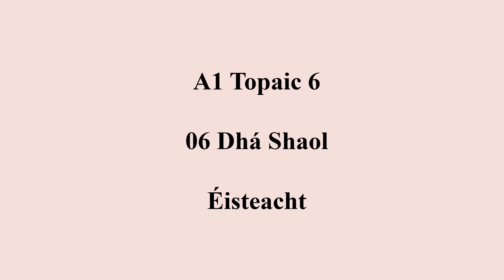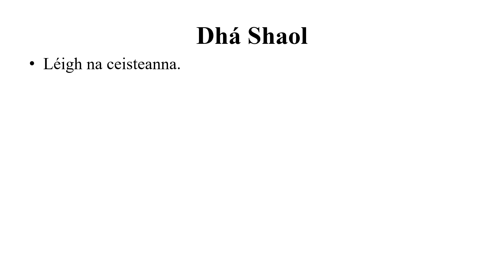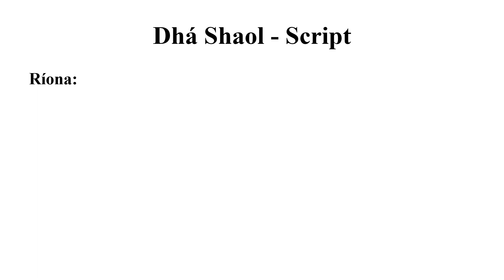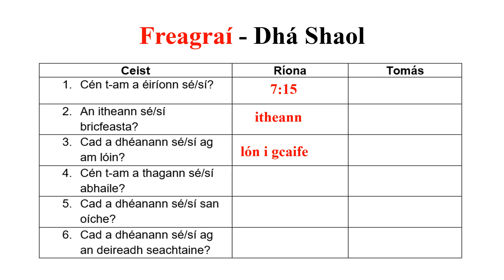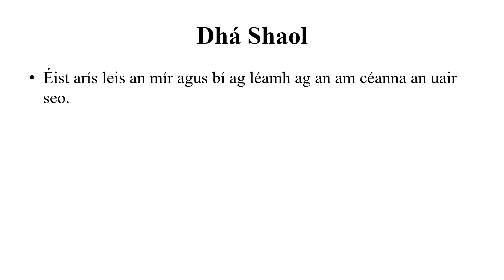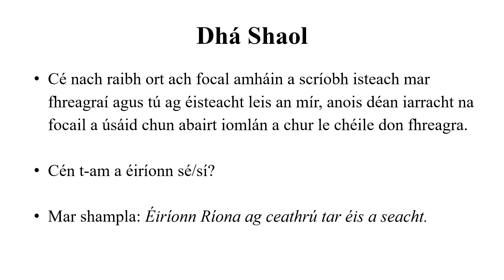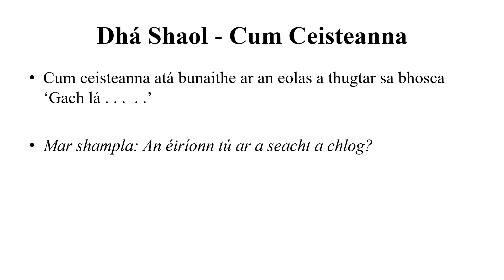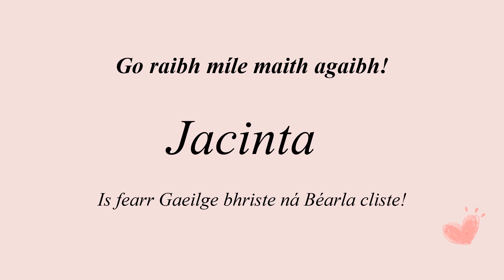06 Dhá shaol - Two Lives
Level A1 Topic 6 An Saol Laethuil - Daily Life

Rannóg 06 Dhá shaol Éisteacht
Section 06 Two Lives (Listening)